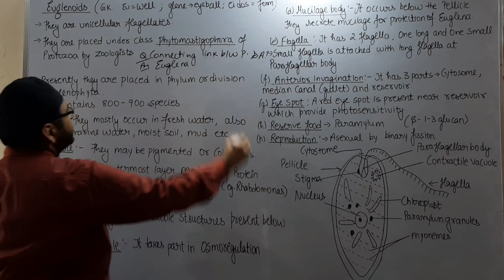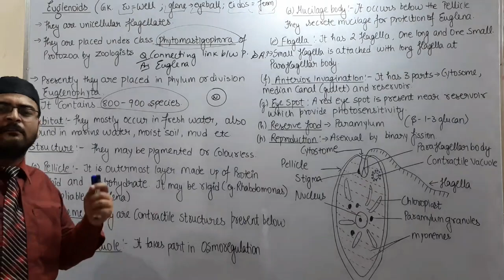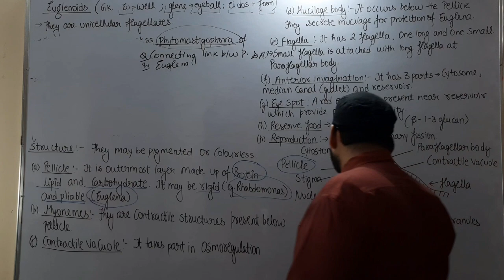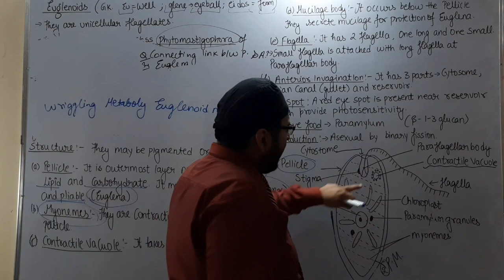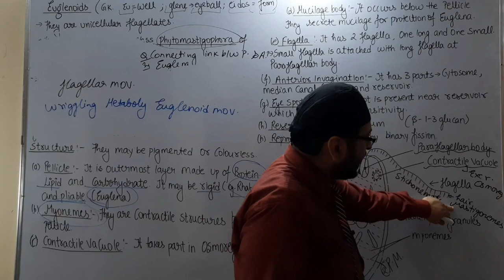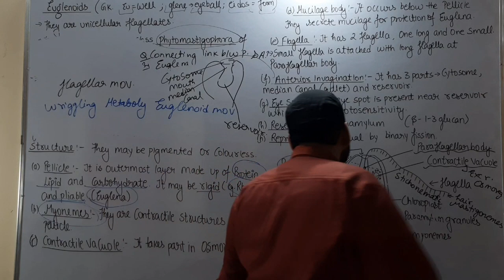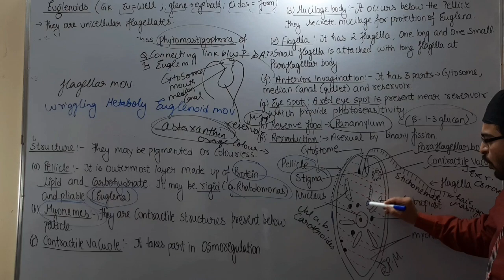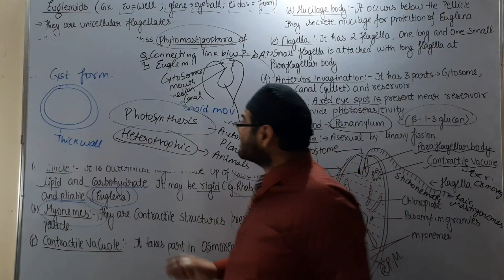Name the connecting link between plants and animals/Euglena/what is pellicle/what is pyrenoid body.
Euglena is a genus of single cell flagellate eukaryotes. It is the best known and most widely studied member of the class Euglenoidea, a diverse group containing some 54 genera and at least 800 species.[3][4] Species of Euglena are found in freshwater and salt water. They are often abundant in quiet inland waters where they may bloom in numbers sufficient to color the surface of ponds and ditches green (E. viridis) or red

Scientific classificationDomain:

Eukaryota

(unranked):

Excavata

Phylum:

Euglenozoa

Class:

Euglenoidea

Order:

Euglenales

Family:

Euglenaceae

Genus:

Euglena

Ehrenberg, 1830

The species Euglena gracilis has been used extensively in the laboratory as a model organism.[6]
Most species of Euglena have photosynthesizing chloroplasts within the body of the cell, which enable them to feed by autotrophy, like plants. However, they can also take nourishment heterotrophically, like animals. Since Euglena have features of both animals and plants, early taxonomists, working within the Linnaean two-kingdom system of biological classification, found them difficult to classify.It was the question of where to put such "unclassifiable" creatures that prompted Ernst Haeckel to add a third living kingdom (a fourth kingdom in toto) to the Animale, Vegetabile (and Lapideum meaning Mineral) of Linnaeus: the Kingdom Protista.

When feeding as a heterotroph, Euglena takes in nutrients by osmotrophy, and can survive without light on a diet of organic matter, such as beef extract, peptone, acetate, ethanol or carbohydrates.When there is sufficient sunlight for it to feed by phototrophy, it uses chloroplasts containing the pigments chlorophyll a and chlorophyll b to produce sugars by photosynthesis Euglena's chloroplasts are surrounded by three membranes, while those of plants and the green algae (among which earlier taxonomists often placed Euglena) have only two membranes. This fact has been taken as morphological evidence that Euglena's chloroplasts evolved from a eukaryotic green alga.Thus, the similarities between Euglena and plants would have arisen not because of kinship but because of a secondary endosymbiosis. Molecular phylogenetic analysis has lent support to this hypothesis, and it is now generally accepted.
Euglena chloroplasts contain pyrenoids, used in the synthesis of paramylon, a form of starch energy storage enabling Euglena to survive periods of light deprivation. The presence of pyrenoids is used as an identifying feature of the genus, separating it from other euglenoids, such as Lepocinclis and Phacus.[16]
All euglenoids have two flagella rooted in basal bodies located in a small reservoir at the front of the cell. In Euglena, one flagellum is very short, and does not protrude from the cell, while the other is relatively long, and often easily visible with light microscopy. In some species, the longer, emergent flagellum is used to help the organism swim. The surface of the flagellum is coated with about 30,000 extremely fine filaments called mastigonemes.[17]
Like other euglenoids, Euglena possess a red eyespot, an organelle composed of carotenoid pigment granules. The red spot itself is not thought to be photosensitive. Rather, it filters the sunlight that falls on a light-detecting structure at the base of the flagellum (a swelling, known as the paraflagellar body), allowing only certain wavelengths of light to reach it. As the cell rotates with respect to the light source, the eyespot partially blocks the source, permitting the Euglena to find the light and move toward it (a process known as phototaxis
Euglena lacks a cell wall. Instead, it has a pellicle made up of a protein layer supported by a substructure of microtubules, arranged in strips spiraling around the cell. The action of these pellicle strips sliding over one another, known as metaboly, gives Euglena its exceptional flexibility and contractility.The mechanism of this euglenoid movement is not understood, but its molecular basis may be similar to that of amoeboid movement.
In low moisture conditions, or when food is scarce, Euglena forms a protective wall around itself and lies dormant as a resting cyst until environmental conditions improve.
Euglena reproduce asexually through binary fission, a form of cell division. Reproduction begins with the mitosis of the cell nucleus, followed by the division of the cell itself. Euglena divide longitudinally, beginning at the front end of the cell, with the duplication of flagellar processes, gullet and stigma. Presently, a cleavage forms in the anterior, and a V-shaped bifurcation gradually moves toward the posterior, until the two halves are entirely separated.[20]

Reports of sexual conjugation are rare, and have not been substantiated